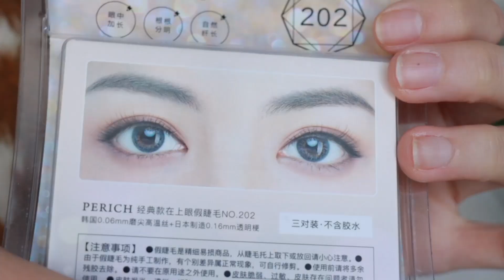【宋慧乔温柔烟熏妆】为了像乔妹我真的尽力啦！ Song Hyekyo Inspired Makeup [仇仇-qiuqiu]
【妆品清单 Products Mentioned】
防晒：soleil toujours
粉底：suqqu 粉霜#101
提亮：植村秀小方瓶 #594
散粉：hourglass散粉
修容：Kevyn Aucoin 三代修容书
眼线笔：unny
stila
眼影：milani
假睫毛：PERICH #202
睫毛膏：kiss me
眉笔：植村秀砍刀眉笔
染眉膏：植村秀 褐金色 tawny gold
腮红：nars
唇釉：PF

【公共微信号】仇大哥
【ins】qiuqiu1121